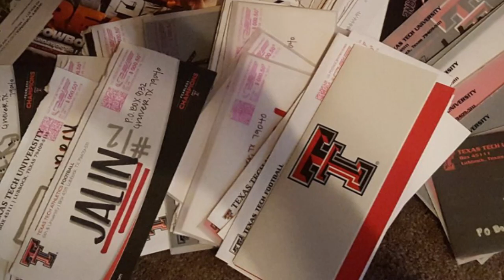The Rise of Jalin Conyers: From 2A football to 5-Star recruit